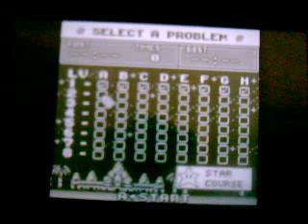Mario Picross GB (3DS) 19ª parte: Normal Star 2-A a 2-H (Narrado)